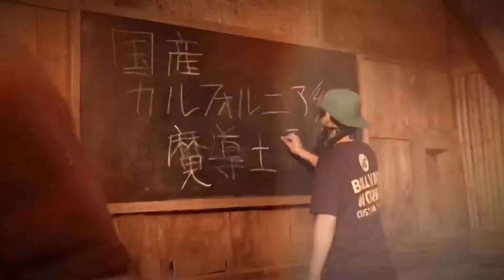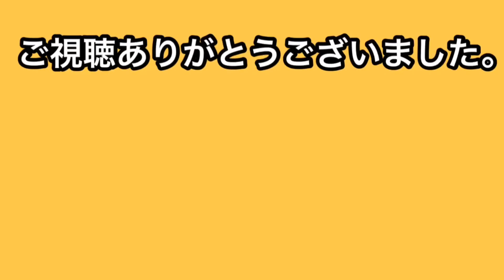ヒラメからのアジング、アジは裏切らない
今回はヒラメ狙いとアジングを夕まずめやってきました！結構厳しい状況でしたが、アジはやっぱり裏切らないですねえ。